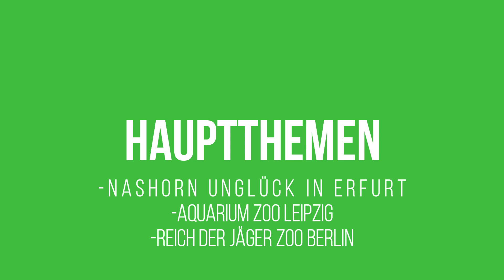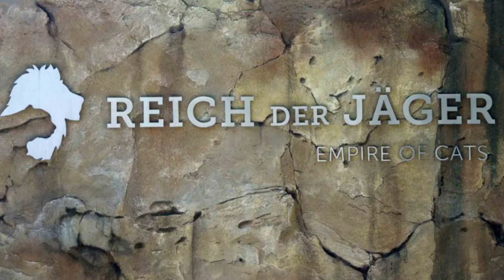Aquarium in Leipzig und Reich der Jäger in Berlin eröffnet | Zoo News #08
In dem Format Zoo News berichte ich euch über die wichtigsten News der letzten drei Wochen aus den deutschsprachigen Zoos, aufgeteilt in die Hauptthemen, bei denen ich drei News explizieter ansprechen werde und die Quick News, schnelle kurze Neueigkeiten, zum Beispiel von geborenen, umgezogenen oder verstorbenen Tieren.

Lasst gerne ein Abo und ein Like da :)

Viel Spaß!

00:00 Intro
00:48 Hauptthemen
02:43 Quick News: Tiergeburten
04:22 Quick News: Verstorbene Tiere
05:04 Quick News: Anlagen und Gehege
05:34 Quick News: Umgezogene Tiere
06:06 Quick News: Sonstiges
06:42 Outro